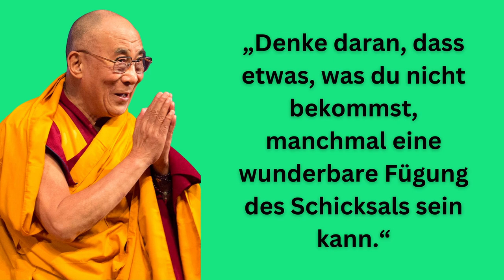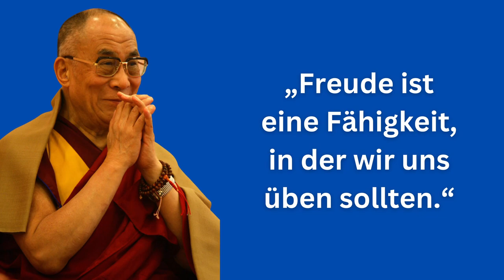Freude ist für den DALAI LAMA... | Zitate zum Nachdenken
Der Dalai Lama ist die höchste Instanz des tibetischen Buddhismus. Aktuell ist der 14. amtierende Dalai Lama der buddhistische Mönch Tenzin Gyatso. Der erste Dalai Lama war Sönam Gyatsho im Jahr 1578.

Wir wünschen dir viel Spaß und Freude mit den Weisheiten
des Dalai Lama´s ❤